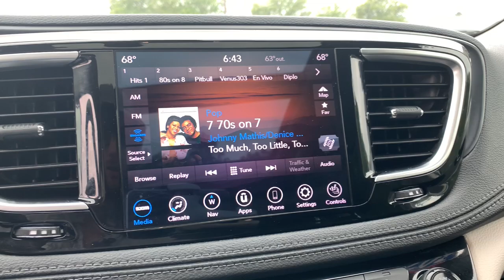2020 Chrysler Pacifica Rochester Hills, Troy, Pontiac, Sterling Heights, Auburn Hills, MI 230346P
Billet Silver Metallic Clearcoat Used 2020 Chrysler Pacifica Limited available in Rochester Hills, Michigan at Rochester Hills CDJR. Servicing the Troy, Pontiac, Sterling Heights, Auburn Hills, MI area.

Certified - 2020 CHRYSLER PACIFICA LIMITED Clean CARFAX One Owner **Moonroof/Sunroof**Android Auto**Apple CarPlay**Back-Up Camera**Navigation/GPS**Bluetooth**Infotainment Center**Front Cooled, Front Heated, Leather Seating**brbrThis vehicle also includes Automatic Temperature Control, Power Lift Gate, Push Start, Heated Steering Wheel, Satellite Radio, Radio Wheel Control, Auto Headlights, Keyless Entry, Zone Temp-DualbrRochester Hills Chrysler Jeep Dodge Ram, Rochester Road between Hamlin & Avon. FCA US LLC Certified Pre-Owned Details:brbr  * 125 Point Inspectionbr  * Powertrain Limited Warranty: 84 Month/100,000 Mile (whichever comes first) from original in-service datebr  * Includes First Day Rental, Car Rental Allowance, and Trip Interruption Benefits. SiriusXM 3 month trial subscriptionbr  * Limited Warranty: 3 Month/3,000 Mile (whichever comes first) after new car warranty expires or from certified purchase datebr  * Roadside Assistancebr  * Transferable Warrantybr  * Vehicle Historybr  * Warranty Deductible: $100brbrbrCOMPLETE 100% OF YOUR PURCHASE ONLINE AND SCHEDULE PICK UP TODAY.